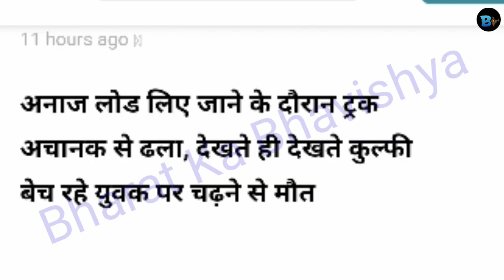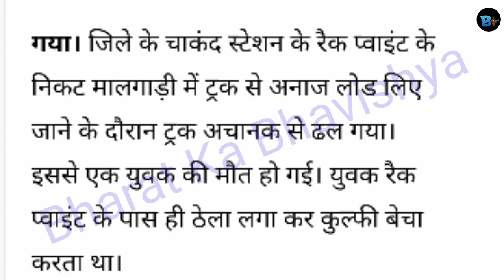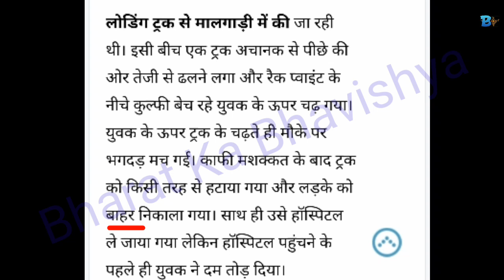BRMGSS || All Members Attentions || बहुत दुखद खबर || BRMGSS Latest News Today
Iss video me brmgss ka letest news ko bataya gaya hai. agar aap brmgss me job karte hai ya karna chahte hai to iss video ko last tak jarur dekhein jo ki bahut hi mahtwapurna news hai jo bihar ke gaya zila se nikal kr ke aa raha hai Thank you so much..

Quries solved :-
1. brmgss letest news today 2022
2. brmgss news
3. brmgss news 2022 today
4. brmgss letest news today
5. brmgss news bihar today
6. brmgss letest news bihar gaya zila
7. brmgss new update 2022 today
8. brmgss news today
9. brmgss news attentions
 brmgss latest news today 2022
 brmgss
 b r m g s s
 BRMGSS
 brmgss latest news today bihar
 brmgss latest news bihar
 brmgss new update today
 brmgss new update 2022
 brmgss new update
 bharatkabhavishya